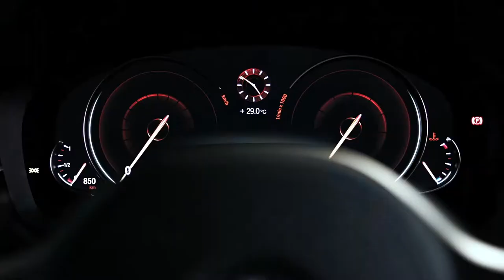BMW 5 Series Launch - Goa 2017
Video Shot & Edited for BMW on the launch of brand new 5 Series in Goa.

Gear used:
Canon 7D
Panasonic GH4
GoPro Hero4
DJI OSMO
Canon 50mm f/1.4
Sigma 70-200mm f/2.8